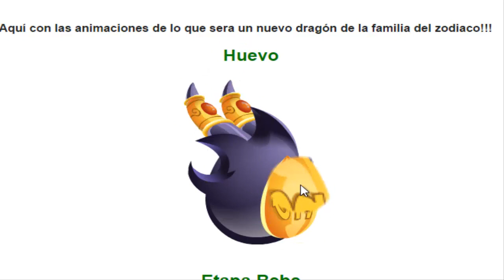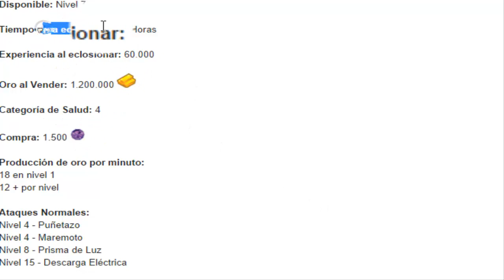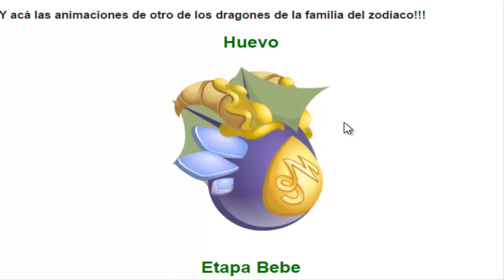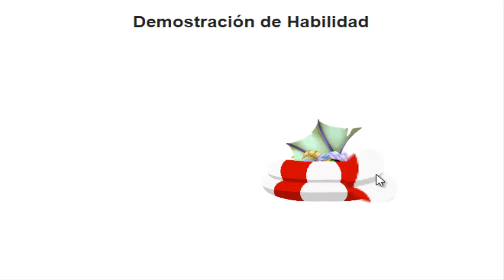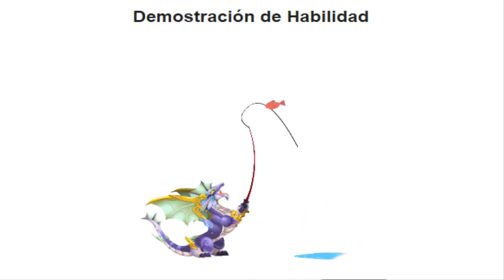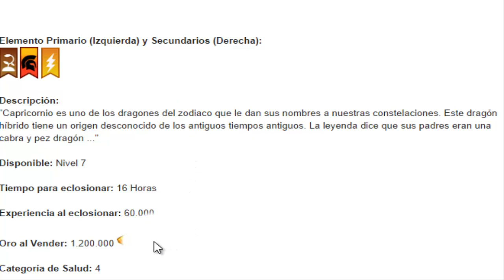[Review] Dragon Escorpio y Capricornio Dragon City HD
Hola Mercenarios como están¡¡¡¡¡¡ bueno aquí les traigo este video y espero les haya gustado y servido,